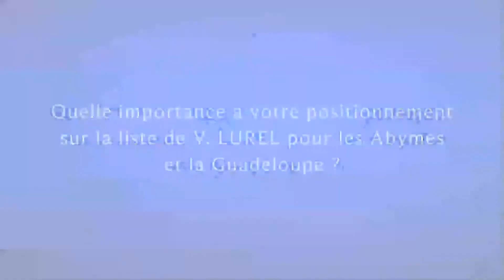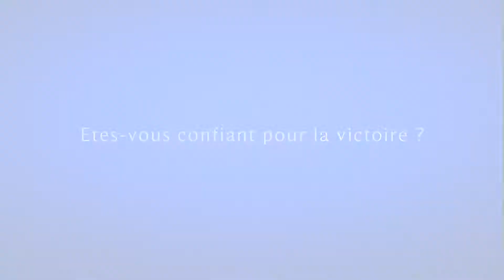Interview Eric Jalton sur CANAL 10